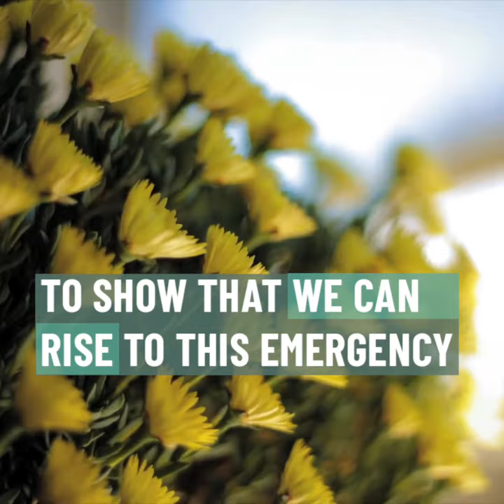New CAT report - Zero Carbon Britain: Rising to the Climate Emergency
We are experiencing climate breakdown - so what do we do?

Our work clearly demonstrates that we already have the tools and technology needed to efficiently power the UK with 100% renewable energy, to feed ourselves sustainably and play our part in leaving a safe and habitable climate for our children and future generations.

We know what to do, so now we must act!